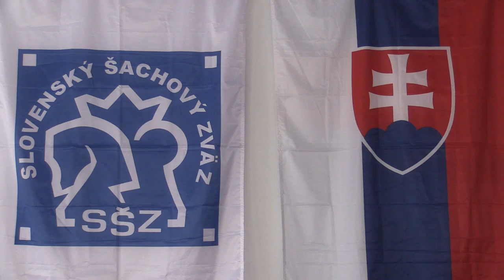CH10 1.5 . Zvoda Matej - Paholok Adam 0 - 1